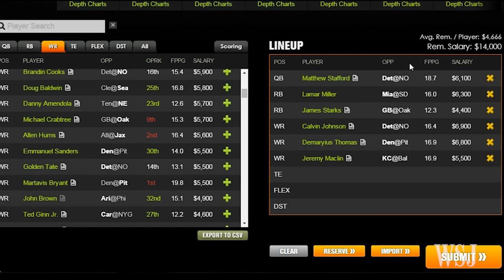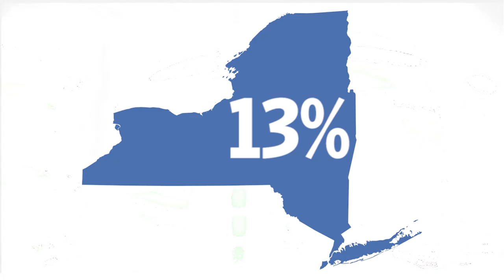FanDuel, DraftKings Daily Fantasy Sites Talk Merger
FanDuel and DraftKings, two of the largest daily fantasy sports operators in the U.S., are in talks to merge as the once hot industry continues to face legal battles around the country. Photo: Bloomberg